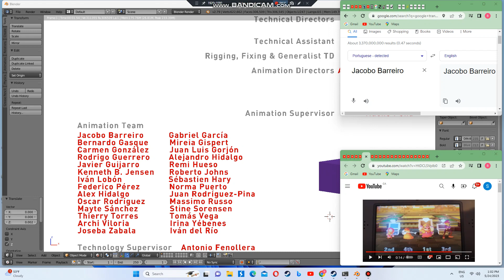Announcer says "Jacobo Barreiro!" Google Translate